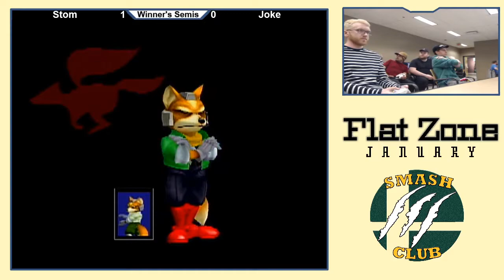Stom (Fox) vs. J0ke (Fox) - Winners Semis - Flat Zone January 2020